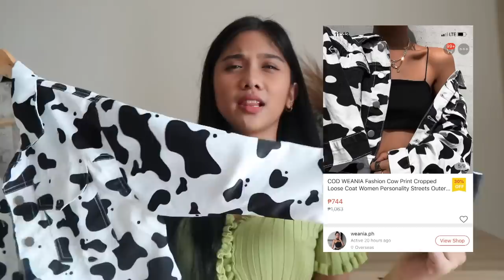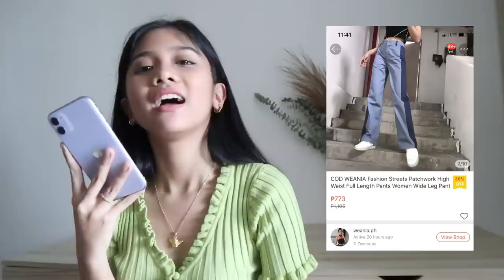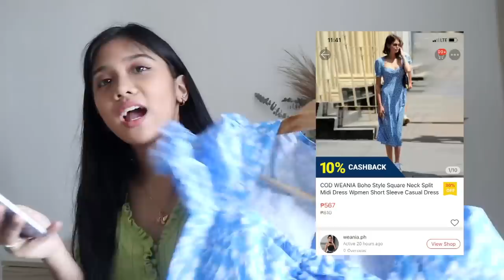best SHOPEE haul (clothes, earrings, necklace, bags, shoes)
This is a long overdue try-on haul. I received the package first week of december. It took less than 2 weeks for the package to arrive. All of the clothing items I got were in size small.

EARRINGS

NECKLACES

Shoes:
White heels

BAG

Ashley Garcia
Twitter and Instagram: @ashleyogarcia